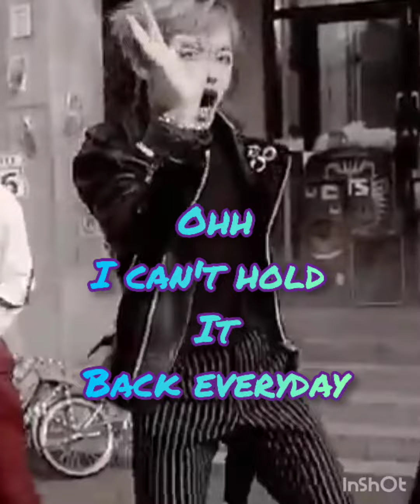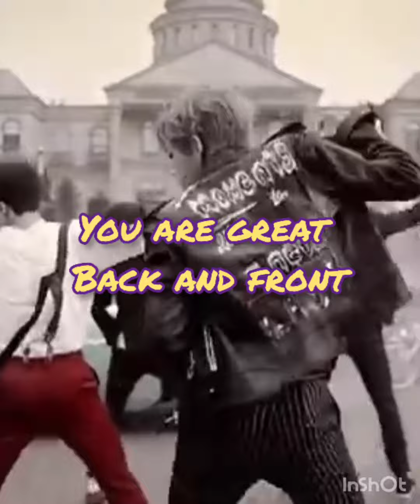war of hormone 💜💜💜💜bts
you are great back and front
you are great from head to toe🤭
army watch and enjoy💜💜💜💜💜💜💜💜💜💜💜💜💜💜💜💜💜💜💜💜💜💜